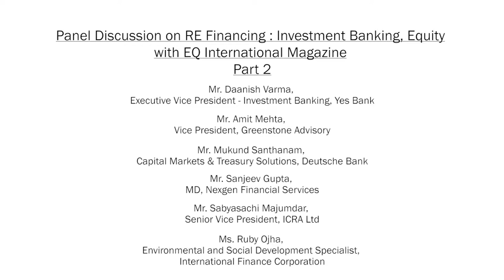Part 2/4 - RE Financing : Investment Banking, Equity Session Day 2 at 6th EQCFS New Delhi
Daanish Varma, Executive Vice President - Investment Banking, Yes Bank

Amit Mehta, Vice President, Greenstone Advisory
Mukund Santhanam, Capital Markets & Treasury Solutions, Deutsche Bank
Sanjeev Gupta, MD, Nexgen Financial Services
Alipt Sharma, Principal, GEF Advisors India
Abhinav Manchanda, Vice President Investment Banking Group, HDFC Bank Ltd
Ruby Ojha, Environmental and Social Development Specialist, International Finance
Corporation
Sabyasachi Majumdar, Senior Vice President, ICRA Ltd